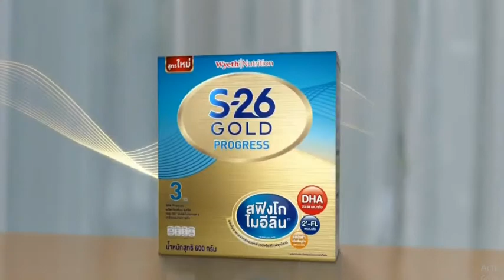โฆษณาไทย 2564 - 45